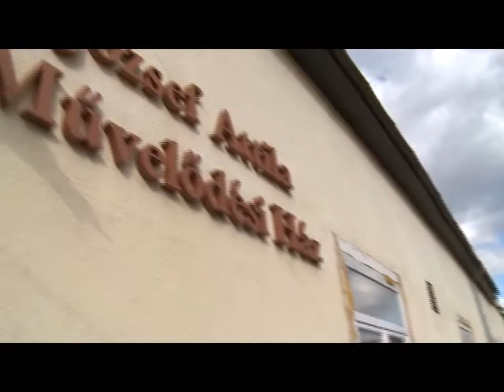A Dunaharaszti Művelődési Ház felújítása - hírek (2020. 39. hét)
Bővül és egyben megújúl a Dunaharaszti József Attila Művelősési Ház színpadja - beszélgetés Galó Anita, közművelődési asszisztenssel és Janák Farkassal, a DV Kft. ügyvezető igazgatójával